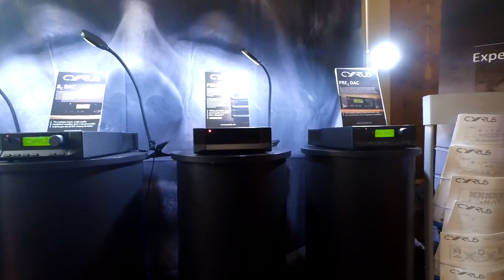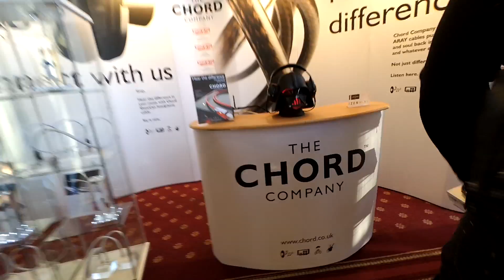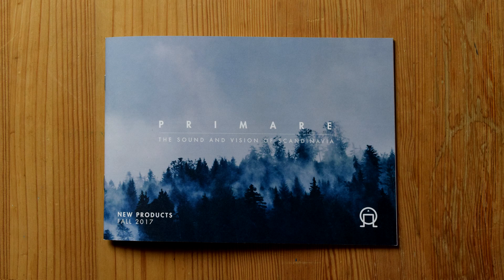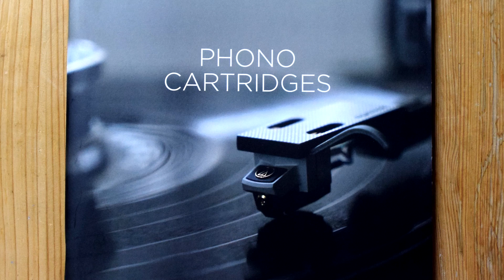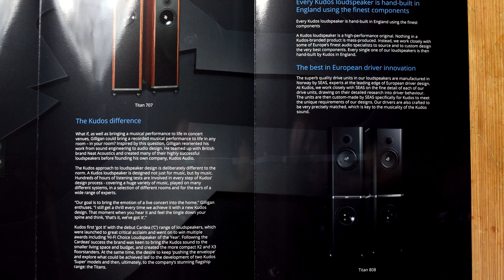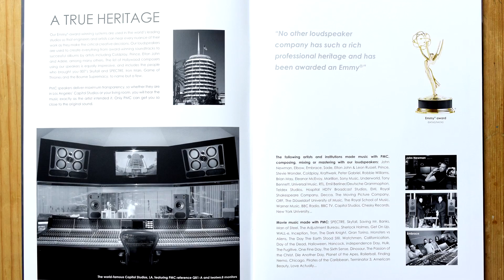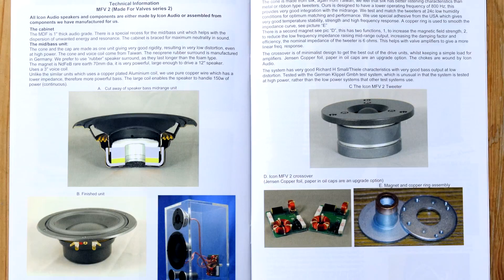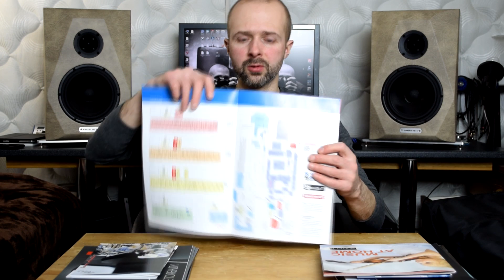Sound and Vision The Bristol Show 2018. Targi sprzętu audio. Część 2. Odc.10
Sound and Vision The Bristol Show to coroczne targi i pokazy sprzętu audio - wzmacniaczy, zestawów głośnikowych, kina domowego, gramofonów, odtwarzaczy, słuchawek, okablowania i wielu innych urządzeń związanych ze światem audio i muzyką. W tegorocznej edycji udział wzięło 212 wystawców nie tylko z Europy.   W części drugiej przybliżam kolejne produkty kilku film oraz dokonuję podsumowania tegorocznej edycji.